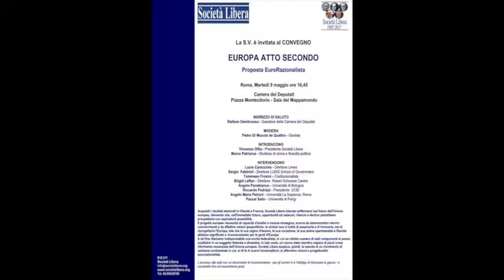Pascal Salin (Università di Parigi) - "Europa Atto Secondo" Proposta EuroRazionalista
Intervento Pascal Salin - Università di Parigi.